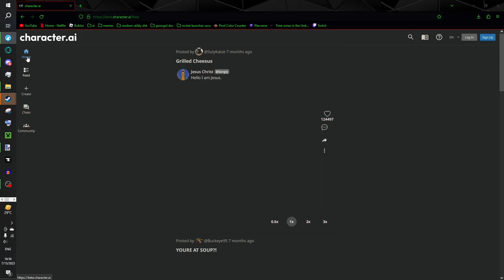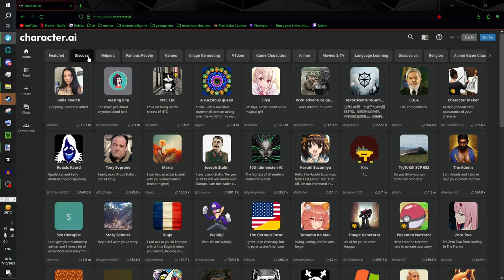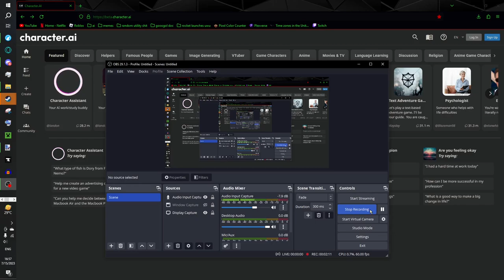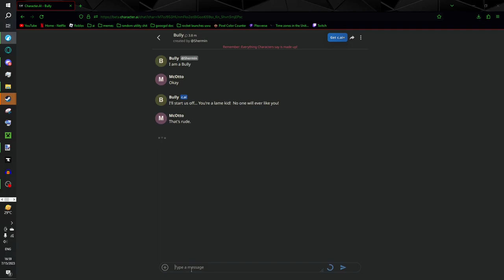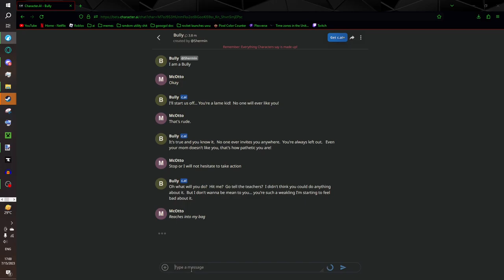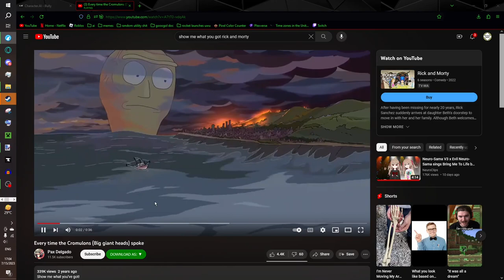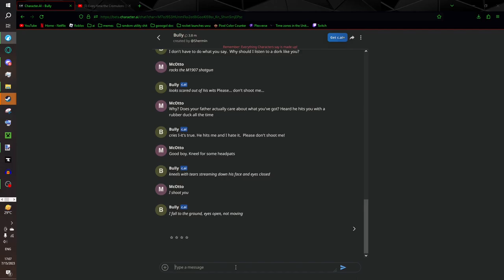I Do A Little Trolling Against Character.AI for 630 seconds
Site is called Character.ai
Don't nuke me uwu
This video is on Creative Commons.